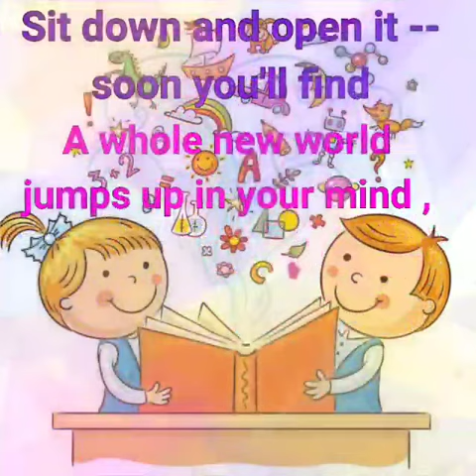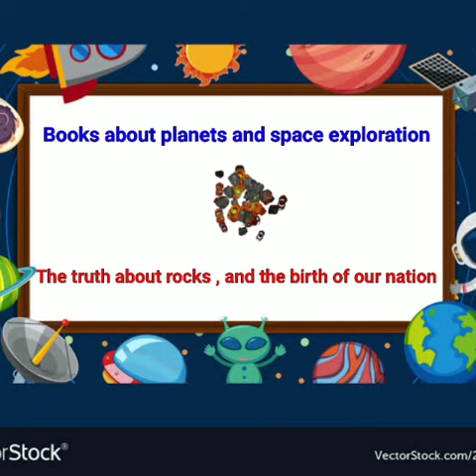An English Poem - Books// For Kids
an interesting poem on Books for kids.